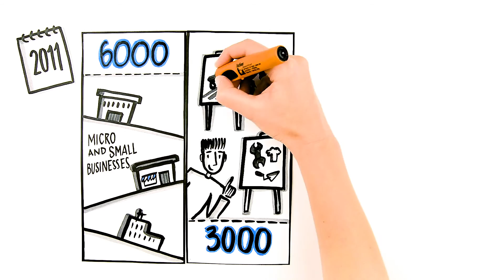المساعدة على كسب العيش - المنظمة الدولية للهجرة (العراق)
يحلم الكثير من العراقيين في إفتتاح مشروعاً خاص به لكنهم يفتقرون الى رأس المال الاساسي و المعدات. توفر المنظمة الدولية للهجرة منح لتمويل إنشاء المشاريع الصغيرة والصغيرة جداً للمستفيدين الذين تم اختيارهم ، بعد عملية الاختيار  يتلقى المستفيد دورة تدريبية بخصوص المشروع يقدمه استشاري المشاريع لدى المنظمة الدولية للهجرة  حيث يتعلمون كيفية اعداد خطة عمل وإكتساب المهارات الاساسية اللازمة.